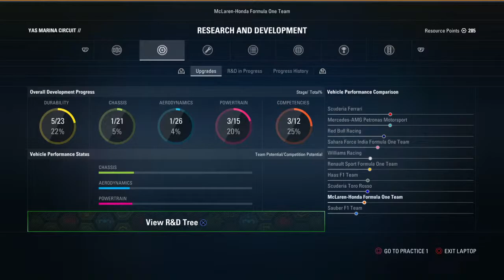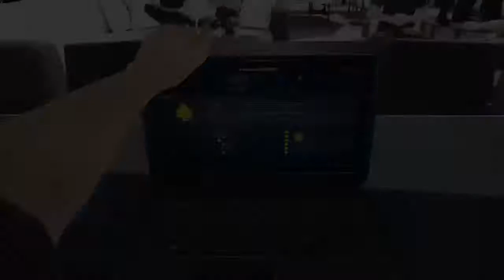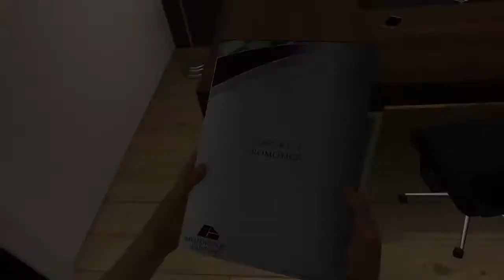F1 2017 LIVE GAMEPLAY PS4 CAREER MODE COCKPIT VIEW RACING F1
Live  Online video game play and live chat
Boxing news
GTA 5 V online
Golf
Street fighter 5 V
Need For Speed NFS
Soul Calibur
Tennis
POINT AND CLICK GAMES
RETRO CLASSICS